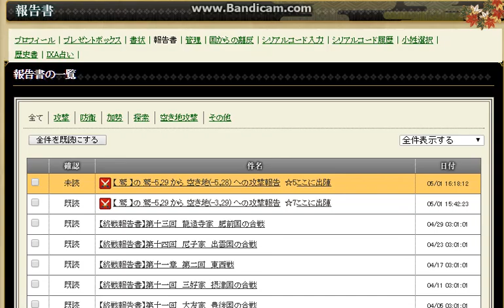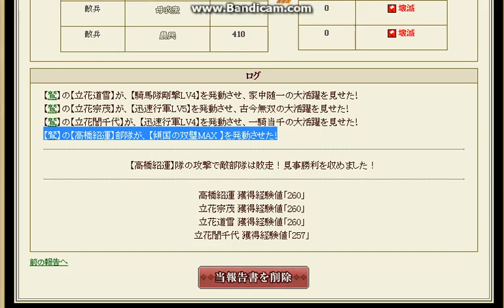戦国ixa 傾国の双璧MAX 発動！！！ 高橋紹運 立花道雪 立花宗茂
戦国ixa 傾国の双璧MAX　発動

戦国 大友宗麟
戦国 大友家
戦国 大友
戦国 basara 大友宗麟
高橋紹運
高橋紹運 ixa
高橋紹運 逸話
高橋紹運 信長の野望
高橋紹運 家紋
高橋紹運 子孫
高橋紹運 墓
高橋紹運 岩屋城
高橋紹運 戦国大戦
高橋紹運墓
高橋紹運 立花道雪
高橋紹運 刀
高橋紹運 戦国炎舞
高橋紹運 かっこいい
立花道雪 高橋紹運 立花宗茂
立花宗茂
立花宗茂 大河ドラマ
立花宗茂 ふざけるな
立花宗茂いい
立花宗茂 いい話
立花宗茂 家紋
立花宗茂 誾千代
立花宗茂 小説
立花宗茂 大河ドラマ 主役
立花宗茂 大河ドラマ 配役
立花宗茂 ixa
立花宗茂 無双
立花宗茂 信長の野望
立花宗茂 兜
立花宗茂島津義弘
立花宗茂 島原の乱
立花宗茂 甲冑
立花宗茂 無双4
立花宗茂 無双 声優
立花宗茂 無双orochi2
無双orochi2 ultimate 立花宗茂
立花宗茂 信長の野望 革新
立花宗茂 信長の野望 天道
信長の野望 創造 立花宗茂 登場
信長の野望 天下創世 立花宗茂
信長の野望 創造 立花宗茂 イベント
信長の野望 烈風伝 立花宗茂
信長之野望 創造 立花宗茂
信長之野望14 立花宗茂
立花宗茂島津義弘関ヶ原
大友宗麟
大友宗麟 漫画
大友宗麟 家系図
大友宗麟 家臣
大友宗麟 basara
大友宗麟 大河ドラマ
大友宗麟 ixa
大友宗麟 黒田官兵衛
大友宗麟 家臣の妻
大友宗麟 家臣団
大友宗麟 バサラ
大友宗麟 basara 2ch
大友宗麟 バサラ 夢
大友宗麟 家紋
大友宗麟 戦国炎舞
大友宗麟 子孫
大友宗麟 城
大友宗麟～心の王国を求めて
大友宗麟 名言
大友宗麟 basara 声優
立花誾千代
立花誾千代 かわいい
立花誾千代 戦国大戦
立花誾千代 画像
立花誾千代 戦国無双
立花誾千代 ixa
立花誾千代 ssr
立花誾千代 nhk
立花誾千代 ssr 価格
立花誾千代 ssr 戦国大戦
立花誾千代 無双
立花誾千代 信長の野望
立花誾千代 宗茂
立花誾千代 夫
立花誾千代 刀
立花誾千代 死因
立花誾千代 家紋
立花誾千代 無双オロチ2
立花誾千代 無双orochi
立花誾千代 無双オロチ
無双orochi2 ultimate 立花誾千代
無双orochi 立花誾千代 武器
立花誾千代 可愛い
立花誾千代 戦国大戦 声優
戦国大戦 立花誾千代 オークション
戦国大戦 立花誾千代 買取
戦国大戦 立花誾千代 レート
戦国大戦 立花誾千代 ss
戦国大戦 立花誾千代 通販
戦国大戦 wiki 立花誾千代
岩屋城の戦い
岩屋城跡
岩屋城址
岩屋城 淡路
岩屋城 アクセス
岩屋城跡 太宰府
岩屋城 地図
岩屋城 美作
岩屋城跡 福岡
岩屋城跡 津山
岩屋城跡 淡路
岩屋城跡 淡路島
岩屋城跡 津山市
岩屋城跡 太宰府 自転車
岩屋城跡 太宰府 行き方
岩屋城
岩屋城 京都
岩屋城ウォークラリー
岩屋城・立花山城の戦い
岩屋城 津山
岩屋城バス
岩屋城の戦い 地図
岩屋城の戦い 小説
岩屋城の戦い 島津軍
岩屋城の戦い 島津義弘
岩屋城址 駐車場
岩屋城・立花山城の戦い ミッション
戦国無双4 岩屋城・立花山城の戦い
岩屋城 津山市
今山の戦い 地図
今山の戦いで戦死したのは次のうち誰か
今山の戦い
今山の戦い 古戦場
今山の戦い 戦死
今山の戦い 創造
今山の戦い 大友
佐賀 今山の戦い
佐賀県 今山の戦い
宝満城跡
宝満城
福岡 宝満城
立花山城の戦い
立花山城跡
立花山城 アクセス
立花山城 戦国テンカトリガー
立花山城 駐車場
立花山城 縄張り
立花山城攻略
立花山城の歴史
立花山城
立花山城 テンカトリガー
立花山城 アクセス バス
立花山城 テンカトリガー s
テンカトリガー 立花山城 攻略
テンカトリガー 立花山城 メモ
テンカトリガー 立花山城 捕獲
立花道雪
立花道雪 ベッキー
立花道雪 雷切
立花道雪 ixa
立花道雪 名言
立花道雪 逸話
立花道雪 信長の野望
立花道雪 娘
立花道雪 刀
立花道雪 家紋
立花道雪 墓
立花道雪 信長の野望 天道
立花道雪 信長之野望
信長の野望 革新 立花道雪
信長の野望 天下創世 立花道雪
立花道雪 墓所
北野天満宮 久留米
北野天満宮 久留米市
北野天満宮 久留米 御朱印
北野天満宮 久留米市北野町
久留米 北野天満宮 御朱印
梅岳寺
梅岳寺 萩
梅岳寺 墓
立花山 梅岳寺
立花道雪 梅岳寺
新宮町 梅岳寺
たつの市新宮町 梅岳寺
新宮町 梅岳寺 駐車場
紹運寺
紹運寺 大牟田市
紹運寺 大牟田
吉弘統幸
吉弘鋼材
吉弘鑑理
吉弘クリニック
吉弘少年
吉弘拓生
吉弘鎮理
吉弘千鶴子
吉弘統幸 信長の野望
吉弘統幸 能力
吉弘統幸 来週
吉弘統幸 来
吉弘統幸 的場浩司
吉弘統幸 豊後高田
吉弘統幸の家系
吉弘統幸 食客
吉弘鋼材 熊本
吉弘鋼材株式会社
吉弘鋼材 株
吉弘クリニック 予約
吉弘クリニック アイチケット
吉弘クリニック 真庭市
吉弘クリニック 真庭
吉弘クリニック 岡山
吉弘
吉弘 和正
吉弘翔
吉弘あきたニャ
吉弘神社
吉弘充志
吉弘鑑理 子孫
吉弘鑑理 ixa
吉弘鑑理 muramasa
吉弘鑑理 信長の野望
吉弘鑑理 麻生太郎
吉弘鑑理 家紋
吉弘鑑理 立花道雪
吉弘 和正 経歴
吉弘 和正 プロフィール
吉弘千鶴子wiki
吉弘千鶴子 ジャズ
吉弘千鶴子 conscious mind
吉弘千鶴子 プロフィール
吉弘千鶴子ピアノワークショップ
吉弘神社 御朱印
吉弘神社前 時刻表
吉弘神社 駐車場
吉弘神社 バス停
石垣原の戦い 吉弘神社
大分交通 吉弘神社前
大分県 吉弘神社
吉弘充志 嫁
吉弘充志 年俸
吉弘充志彼女
戸次川の戦い
戸次川 地図
戸次川の戦い 地図
戸次川の合戦
戸次川の戦い 読み方
戸次川合戦
戸次川古戦場
戸次川 場所
戸次川の戦い 思い出編
戸次川の戦い 鶴賀城
戸次川の戦い 創造
戸次川の戦い 戦国無双クロニクル3
戸次川の戦い センゴク
戸次川の戦い 発生条件
戸次川合戦の歴史
戸次川合戦祭り
戸次川合戦絵巻
戸次川合戦祭
戸次川
戸次川の戦い 黒田官兵衛
高良山 福岡県久留米市
高良山 登山ルート
高良山 久留米
高良山史
高良山 登山
高良山神籠石
高良山 あじさい
高良山 地図
高良山 久留米市
高良山 久留米 登山
高良山 久留米 あじさい
高良山 久留米 夜景
高良山 久留米 心霊スポット
高良山 久留米 花火
高良山 登山コース
高良山登山地図
高良山 登山口
高良山 登山 時間
高良山登山走
高良山 登山道
高良山 登山口 駐車場
高良山あじさい苑
高良山 あじさい祭り
高良山 あじさい園
高良山あじさいまつり
高良山あじさい祭
高良山アジサイ祭り
高良山
高良山 紅葉
高良山 心霊
高良山走
高良山登山ルート
高良山 夜景 行き方
高良山登山走 記録
久留米市 高良山神籠石
久留米 高良山 心霊
久留米 高良山 心霊スポット
高良山 久留米 噂
久留米 高良山 夜景 住所
宗麟公園
宗麟の海
宗麟公園 大分県津久見市
宗麟公まつり
宗麟館 大分銀行
宗麟かぼちゃ
宗麟 十二国記
宗麟館 キヘイカフェ
宗麟公園 資料館
宗麟公園 紅葉
宗麟公祭り
宗麟公まつり 2015
宗麟 日本酒
宗麟 basara
宗麟 祭り
宗麟 大砲
宗麟 三重町
ソーリン 大分
宗麟 十二国記 画像
広島 日本酒 宗麟
basara 宗麟 セリフ
basara 宗麟 声優
basara 宗麟 台詞
basara4 宗麟
ソーリン 大分銀行
そーりん 大分
そーりん 大分県
大分銀行 そーりん
大分銀行 荘園 支店
大分市 ソーリン
立花家史料館
立花家史料館 雷切
立花家史料館 境界線上のホライゾン
立花家史料館 吉光
立花家史料館 住所
立花家史料館 ブログ
御花料
御花 柳川
御花畑駅
御花料 書き方
御花代
御花料とは
御花料 封筒
御花料 金額
御花料 読み方
御花料 意味
御花料 袋
御花料 祭り
御花 柳川市
御花 柳川 さげもん
御花 柳川 ランチ
御花 柳川 結婚式
御花 柳川 駐車場
御花 柳川 雛
御花 柳川 アクセス
御花畑駅 時刻表
御花畑駅 観光
御花畑駅 そば
御花畑駅 ランチ
御花畑駅 地図
御花畑駅 由来
御花畑駅 芝桜
御花畑駅 駐車場
御花料 書き方 中袋
御花料 書き方 金額
御花料 書き方 連名
御花料 書き方 祭り
御花料 書き方 会社
御花料 書き方 お祝い
御花代 書き方
御花代とは
御花代 封筒
御花代 封筒 書き方
御花代 意味
御花代 祭り
御花代 相場
御花代 表書き
御花料 封筒書き方
御花料 封筒 印刷
御花
御花 意味
御花畑駅 温泉
御花畑駅から西武秩父駅
御花畑駅 かき氷
御花畑駅 グルメ
御花料 仏教
御花料 薄墨
御花料 名前
御花料 連名
御花代 のし袋
御花代 袋
御花代 消費税
御花代祭り
御花代 勘定科目
お花代 封筒
お花代 書き方
お花代 祭り
御花料 書き方 薄墨
御花料 封筒 書き方
御花料 金額 書き方
香典 書き方 御花料
御花畑駅 時刻表 休日
太宰府 岩屋城
太宰府 岩屋城 アクセス
太宰府 岩屋山
岩屋 太宰府
梅ヶ枝餅 レシピ
梅ヶ枝餅 通販
梅ヶ枝餅 よもぎ
梅ヶ枝餅 人気
梅ヶ枝餅 かさの家
梅ヶ枝餅 カロリー
梅ヶ枝餅 冷凍
梅ヶ枝餅 賞味期限
梅ヶ枝餅 レシピ 人気
梅ヶ枝餅 レシピ 白玉粉
梅ヶ枝餅 よもぎの日
梅ヶ枝餅 よもぎ 通販
梅ヶ枝餅 ヨモギ
梅ヶ枝餅 かさの家 博多駅
梅ヶ枝餅 かさの家 通販
梅ヶ枝餅
梅ヶ枝餅 東京
梅ヶ枝餅 太宰府
梅ヶ枝餅 博多駅
梅ヶ枝餅 きくち
梅ヶ枝餅 由来
梅ヶ枝餅 かさのや
梅ヶ枝餅 東京駅
梅ヶ枝餅 太宰府 営業時間
梅ヶ枝餅 太宰府 甘木屋
太宰府 梅ヶ枝餅 よもぎ
太宰府 梅ヶ枝餅 きくち
太宰府天満宮 梅が枝餅 かさの家
太宰府 梅ヶ枝餅 寺田屋
太宰府 梅ヶ枝餅 松屋
太宰府 梅ヶ枝餅 25日
やす武 太宰府名物 梅ヶ枝餅
博多駅 マイング 梅が枝餅
博多駅 梅ヶ枝餅 きくち
博多駅 梅ヶ枝餅 冷凍
博多駅 お土産 梅ヶ枝餅
博多駅 土産 梅ヶ枝餅
福岡 梅ヶ枝餅 博多駅
梅ヶ枝餅 よもぎ かさの家
蓬 梅ヶ枝餅
梅ヶ枝餅 通販 送料無料
梅ヶ枝餅 通販 よもぎ
梅ヶ枝餅 かさのや 通販
かさの家 梅ヶ枝餅 通販
大宰府 梅ヶ枝餅 通販
福岡 梅ヶ枝餅 通販
梅ヶ枝餅 冷凍 賞味期限
梅ヶ枝餅 冷凍 期限
かさの家 梅ヶ枝餅 冷凍
太宰府 梅ヶ枝餅 冷凍
梅ヶ枝餅 きくち 営業時間
梅ヶ枝餅 かさの家 菊池
梅が枝餅 きくち
太宰府天満宮 梅が枝餅 きくち
福岡 梅ヶ枝餅 きくち
菊池 梅ヶ枝餅
梅ヶ枝餅 名前 由来
太宰府 梅ヶ枝餅 由来
那珂川町
那珂川町役場
那珂川町役場 ホームページ
那珂川町 ランチ
那珂川町図書館
那珂川町 温泉
那珂川町馬頭広重美術館
那珂川町観光協会
那珂川町役場 採用
那珂川町役場 福岡
那珂川町役場 住所
那珂川町役場 電話番号
那珂川町役場 給与支払報告書
那珂川町役場 栃木県
那珂川町役場 ホームページ 福岡県
那珂川町役場 ホームページ 栃木県
那珂川町役場 ホームページ 入札
那珂川町役場 ホームページ 採用
那珂川町役場 ホームページ 福岡
那珂川町 ランチ ふくろう
那珂川町 ランチ 和食
那珂川町 ランチ文乃
那珂川町 ランチ おいしい
那珂川町 ランチ 烏山
那珂川町 ランチ 福岡
那珂川町 温泉とらふぐ
那珂川町 温泉トラフグ
那珂川町 温泉ふぐ
那珂川町 温泉フグ